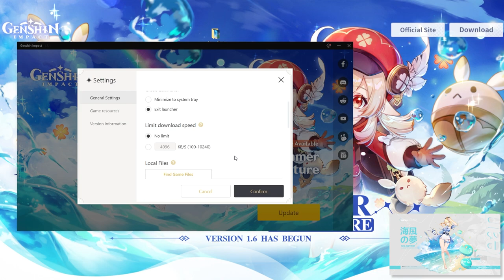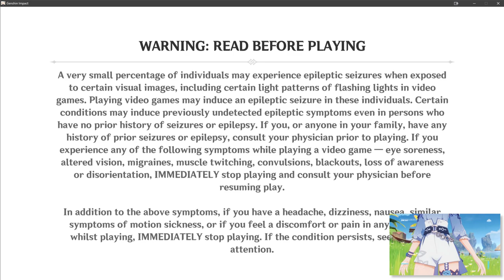How To Update 1.6 Genshin Impact on PC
This is how to Update Genshin Impact 1.6 on PC. This is the complete and full version.

⋘𝙋𝙧𝙚𝙫𝙞𝙤𝙪𝙨 𝙑𝙞𝙙𝙚𝙤
𝙉𝙚𝙭𝙩 𝙑𝙞𝙙𝙚𝙤⋙
【Ｃｏｍｉｎｇ　Ｓｏｏｎ】

𝗦𝗲𝗿𝗶𝗲𝘀: How-To
𝗦𝗲𝗮𝘀𝗼𝗻: 1
𝗘𝗽𝗶𝘀𝗼𝗱𝗲: 5

𝗦𝘂𝗯 𝗦𝗲𝗿𝗶𝗲𝘀: Update/Install
𝗦𝗲𝗮𝘀𝗼𝗻: II
𝗣𝗮𝗿𝘁: I

❝Sometimes things are faster than they seem.❞
⁻ 𝗕𝗟𝗔𝗡𝗞 𝗛𝗘𝗥𝗢

🕘 𝗖𝗵𝗮𝗽𝘁𝗲𝗿𝘀 🕘
00:00 How To Update 1.6 Genshin Impact on PC
00:10 Updating Genshin Impact Launcher
00:32 Updating Genshin Impact
00:46 Downloading Genshin Impact
03:43 Verifying
03:49 Installing Genshin Impact
04:06 Verifying Genshin Impact
04:46 Installing
04:58 Verifying
05:04 Installing
05:07 Verifying
05:13 Installing
05:15 Verifying
05:21 LAUNCH Genshin Impact

♕ 𝑴𝒚 𝑻𝒉𝒐𝒖𝒈𝒉𝒕𝒔 ♛
❝6/9/2021 19:16:17 It's pretty straightforward, it's not that hard, and yet I'm still making a video on it.❞

𝗬𝗼𝘂𝗧𝘂𝗯𝗲 𝗖𝗵𝗮𝗻𝗻𝗲𝗹 𝗔𝗻𝗮𝗹𝘆𝘁𝗶𝗰𝘀 [June 2021]
   𝐑𝐞𝐚𝐜𝐡
      𝙸𝚖𝚙𝚛𝚎𝚜𝚜𝚒𝚘𝚗𝚜: 40.3K
      𝙲𝚕𝚒𝚌𝚔-𝚃𝚑𝚛𝚘𝚞𝚐𝚑 𝚁𝚊𝚝𝚎: 15.4%
      𝚅𝚒𝚎𝚠𝚜: 9.0K
      𝚄𝚗𝚒𝚚𝚞𝚎 𝚅𝚒𝚎𝚠𝚎𝚛𝚜: 6.2K
   𝐄𝐧𝐠𝐚𝐠𝐞𝐦𝐞𝐧𝐭
   𝐀𝐮𝐝𝐢𝐞𝐧𝐜𝐞
      Returning viewers: 452
      Total members: 2
   𝐑𝐞𝐯𝐞𝐧𝐮𝐞
      𝙴𝚜𝚝𝚒𝚖𝚊𝚝𝚎𝚍 𝚁𝚎𝚟𝚎𝚗𝚞𝚎: $24.71
      𝚁𝙿𝙼: $3.79

- 𝓑𝓵𝓪𝓷𝓴 𝓗𝓮𝓻𝓸